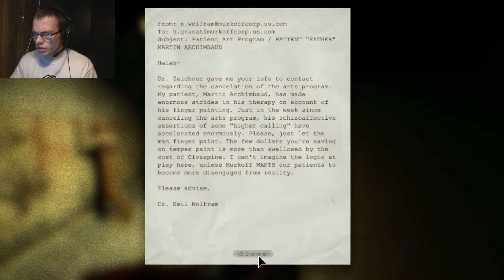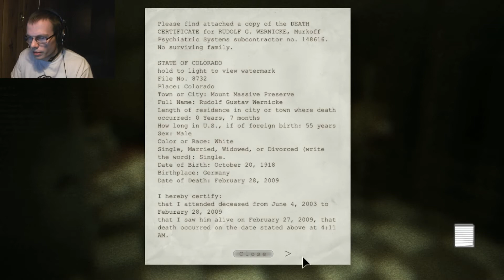Return to Outlast Part 3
Sry about a couple mistakes i made during editing the vid, im still getting used to editing stuff LOLZ!!

This game is dam scary but fun. If you guys enjoyed the vid feel free to like and sub.